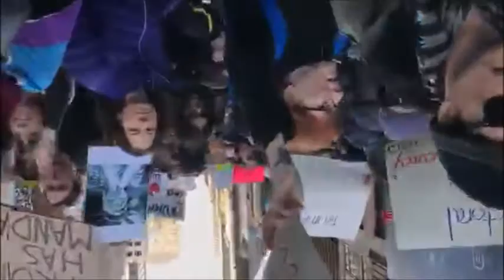Poe "Hey Guys" NY, NY 11/12/16